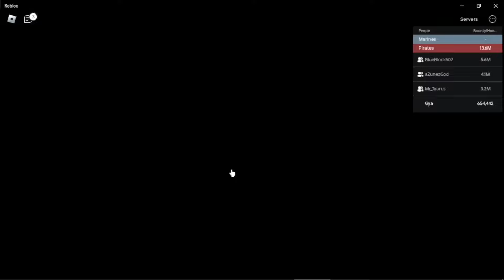Human V1,2,3 ယူနည်း | Blox Fruit Tutorial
ဒီမှာက Description ပဲဖြစ်ပါတယ်ဗျ

အားလုံးပဲ မင်္ဂလာပါဗျာ Gya Gya ရဲ့ channel ကနေ ကြိုဆိုလိုက်ပါတယ်

ပထမဆုံးအနေနဲ့ ကြည့်ရှူပေးတဲ့အတွက် တကယ်ကို ကျေးဇူးတင်မိပါတယိ
နှစ်သက်မယ်လို့ ယုံကြည်ပါတယ်

ဂျာ့ကိုအားပေးတဲ့ Viewer တွေကိုလည်း ဂျာကချစ်ပါတယ်ဗျာ ဘေဘီတို့ရေ

 Video တင်တိုင်းသိရအောင် ခေါင်းလောက်လေးကိုနှိပ်လို့ရပါတယ်ဗျ 🔔🤍

Gya Gya  ကို connect  လုပ်ချင် ရင် instagram , discord server , gmail နဲ့ ပြောလို့ရပါတယ်